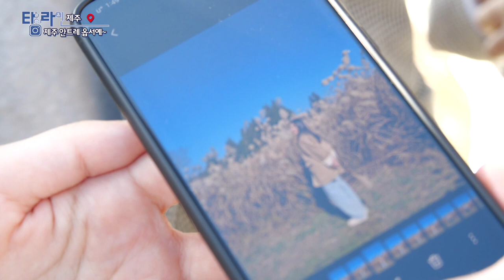[타임라인] 제주 안트레 옵서예~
제주 여행 활성화를 위해 열리는
제주_안트레 페스티벌로 초대합니다